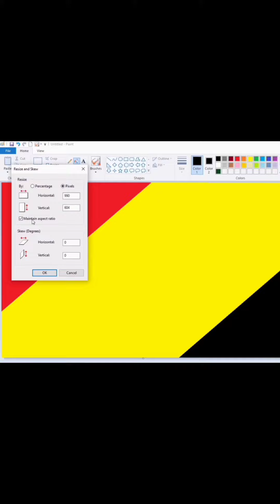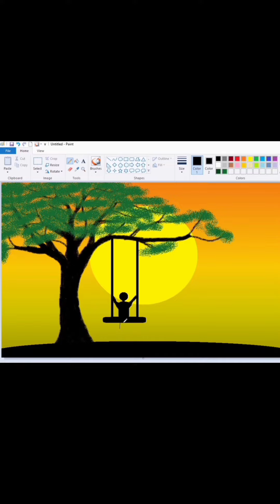ms paint drawing easy step by step|how to draw in microsoft paint